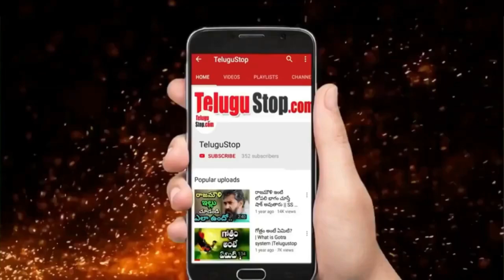2021 : Tollywood Highest Collection Movies | అత్యధిక కలెక్షన్స్ రాబట్టిన సినిమాలు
Ahead of 2022, here are top 10 year-ender highest collections movies in Tollywood.
1.Pushpa :
This ought to be the highest-grossing movie of Telugu film industry in 2021. It collected Rs 236 crore so far despite releasing a few days back on December 17. Post Covid-19 pandemic, this movie became the first to collect Rs 107.5 crore in 3 days. It’s an action-drama film directed by Sukumar; and stars Allu Arjun and Rashmika Mandanna.

2.Vakeel Saab
It turned out to be the second highest-grossing Telugu film of the year by collecting  Rs 137.65 crore. The movie became the highest opener in India after the pandemic as it gathered Rs 42 crore at the box office on the first day. Directed by Venu Sriram, this movie, which is a remake of the Hindi film Pink, released in April 2021.
3.Akhanda:
Another Telugu movie to become immensely successful in terms of box office collection is this recently released film. So far, it collected Rs 121.50 crore after being released on December 2. It did such a good business that in just 11 days, it crossed the Rs 100-crore mark. Directed by Boyapati Srinu, the action movie is still running in theatres.
4.Uppena :
This  Telugu film went on to do a business of around Rs 83 crore. The movie was made on Rs 22 crore budget. It was released on February 12. Despite the pandemic and newcomers in the film, the movie opened to a Rs 15 crore box office collection on the first day. Directed  Buchi Babu Sana, this movie had Vijay Sethupathi play a crucial role.

5.Jathi Rathnalu :
This comedy drama film did brilliantly well at the box office. It gathered Rs 65-70 crore. The expense of making this film was reported to be Rs 4 crore. Directed by Anudeep KV, the movie stars Navin Polishetty, Priyadarshi and Naresh. It was released on March 11. On its opening day, the comedy flick earned Rs 8.1 crore.

6.Krack :
Directed by Gopichand Malineni and starring Maharaja Ravi Teja as the hero of the movie Krack collected 40Crore Share in worldwide.
7.Love Story:
The movie 'Love Story', directed by Shekhar Kammula and starring Sai Pallavi as Naga Chaitanya, has grossed over Rs 35.16 crore worldwide.

8.Most Eligible Bachelor:
Akkineni Akhil's first break even movie of his career 'Most Eligible Bachelor'. With a total gross of Rs. 23.75 crores, this movie was his first success.

9. Shyam Singha Roy:
The movie 'Shyam Singha Roy' starring Sai Pallavi, Krithi Shetty and heroines under the direction of Rahul Sankrityan as the Nani hero has grossed up to Rs 20 crore so far. The possibilities are clear.

10.Red:
Released amidst many expectations, the movie Red did not meet the expected level.
The total run, starring Ram Pothineni as the hero, earned Rs 19.79 crore and topped the list.
*Editor: Mamatha*
*Publish:Swapna*
*Pid:1848909*